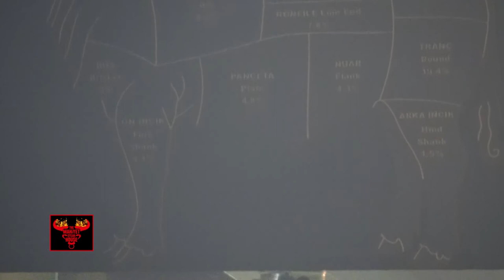Mahiyet Steak House Şefi Hizmeti Anlattı